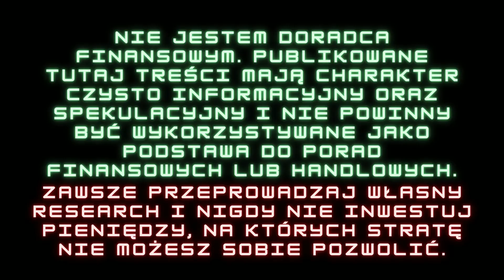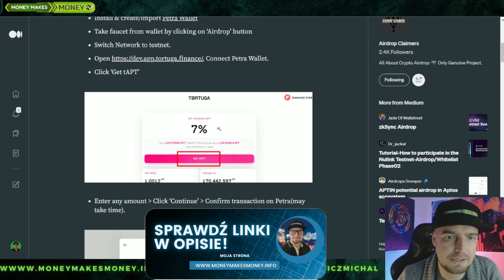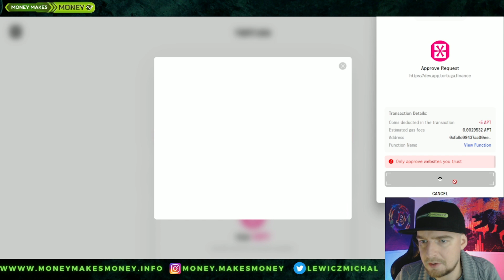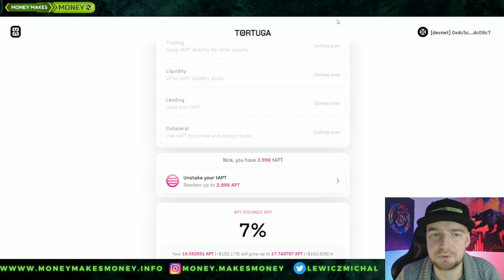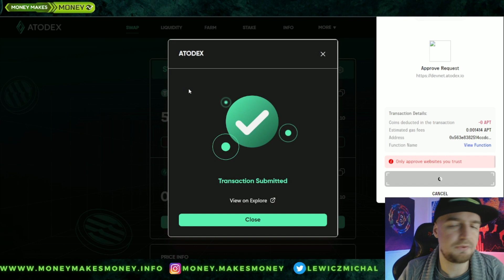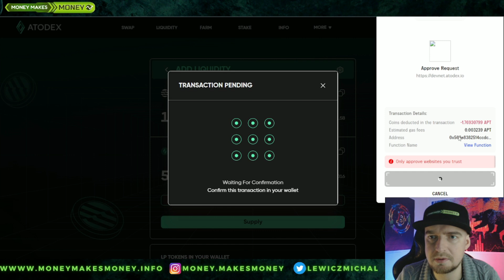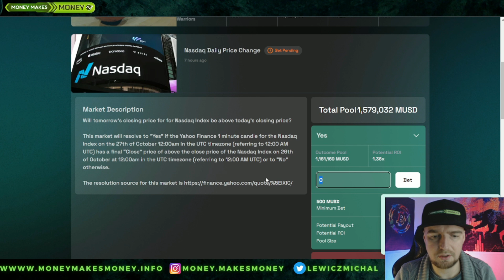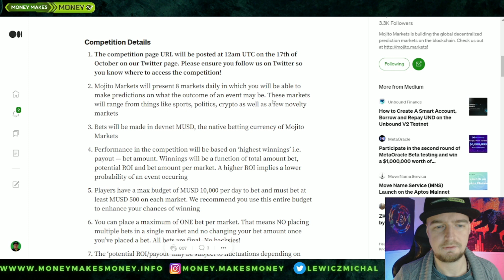APTOS - 3 TestNety - Tortuga + Atodex + Mojito Markets - Możliwy Airdrop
Siema, molestujemy dalej APTOS 😁
Dzisiaj wpadłem na 2 świeże Testnety
+ jeden który już robiliśmy
Obczajamy i testujemy 🤓